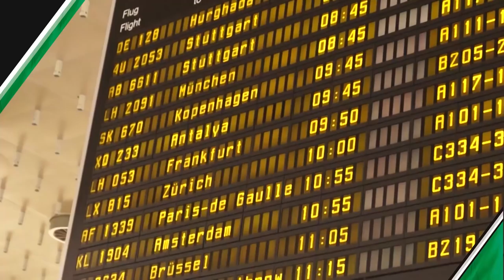Vorstellung Hugo Almeida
Am Montag wurde unser Neuzugang Hugo Almeida offiziell vorgestellt. 96TV war für Euch bei der Pressekonferenz dabei.